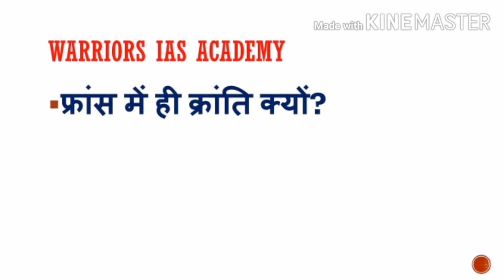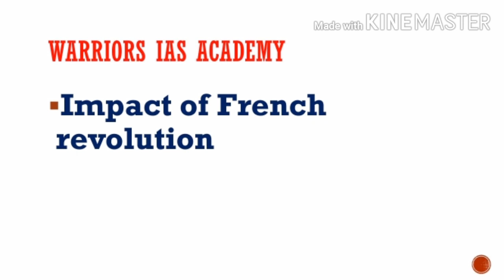French revolution#फ्रांसीसी क्रांतिmppsc mains#world history#upsc#vyapam#ssc#french revolution#gs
फ्रांसीसी क्रांति (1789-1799) फ्रांस के इतिहास की राजनैतिक और सामाजिक उथल-पुथल एवं आमूल परिवर्तन की अवधि थी जो 1789 से 1799 तक चली। बाद में, नेपोलियन बोनापार्ट ने फ्रांसीसी साम्राज्य के विस्तार द्वारा कुछ अंश तक इस क्रांति को आगे बढ़ाया। क्रांति के फलस्वरूप राजा को गद्दी से हटा दिया गया, एक गणतंत्र की स्थापना हुई, खूनी संघर्षों का दौर चला, और अन्ततः नेपोलियन की तानाशाही स्थापित हुई जिससे इस क्रांति के अनेकों मूल्यों का पश्चिमी यूरोप में तथा उसके बाहर प्रसार हुआ। इस क्रान्ति ने आधुनिक इतिहास की दिशा बदल दी। इससे विश्व भर में निरपेक्ष राजतन्त्र का ह्रास होना शुरू हुआ, नये गणतन्त्र एव्ं उदार प्रजातन्त्र बने।